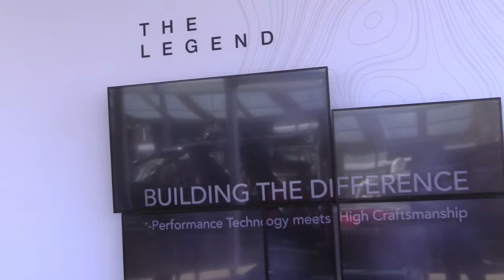Speedboat Interviews Skip Braver of Cigarette Racing at the 2019 Miami Boat Show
Bob Teague of Speedboat Magazine interviews Skip Braver of Cigarette Racing at the 2019 Miami International Boat Show